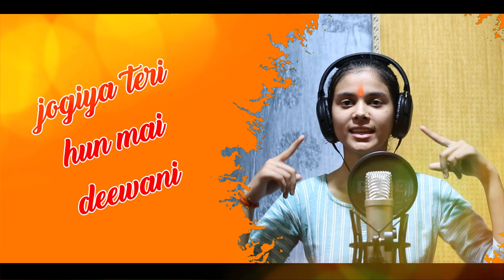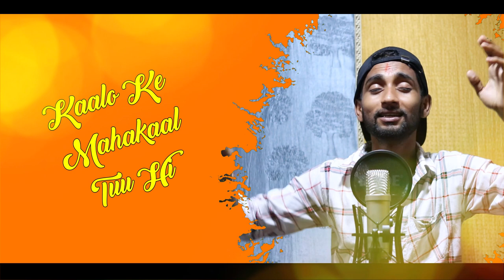Jogiya Tera Deewana | Ravi Jaiswal,Rakhi Dwivedi | @Yashifilms181@WaveMusicIndia @tseries@jaiswal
Jogiya Tera Deewana | Har Har Sambhu | Ravi Jaiswal,Rakhi Dwivedi | ‎@Yashi Films  ‎@Wave Music

आप इस गाने का reels बनाए :

Singer & Feat       :  Ravi Jaiswal
                                 Rakhi Dwivedi
Song                      : Rahul sainy
Recording Studio : Bagheli Music Rewa
DOP                       : Promod Kushwaha
Director                 : Ravi Jaiswal
Special Thanks    : Gyanendra Dwivedi

@MPmusicofficial8 @king army
shiv

Shiv Shankar Ka Dhyaan Laga Kar Bhav Se Main Tar Jaunga,
Baarah Jyoti Ling Ke Darshan Karake Shish Jhukaunga,
Har Har Mahaadev, Shiv Shambhu,

Somanaath Malakaajan Karate Dukhadon Ka Bhanjan,
Mahaakaal Aur Omakaar Karate Jivan Ka Uddhaar,
Shivashankar Ka Jap Tap Karake Bhay Se Mukti Paunga,

Kedaaranaath Bhimaashankar Teri Drshti Hai Sab Par,
Vishvavanaath Trayambekashvar Saari Vipada Lete Har,

Baidyanaath Naageshvar Tum Param Pita Parameshvar,
Raameshvar Khushmeshvar Haath Rakh Kirti Ke Sar,

shiv new songs,
Bolenath new songs,

new viral songs 2022,
latest viral songs 2022

har har shambhu full song, mahadev new song, shiv bhajan, har har shambhu shiv mahadeva,
Har Har Shambhu | Mahadev New Song | har har shambhu shiv mahadeva | Shiv Bhajan | Mahakaal,